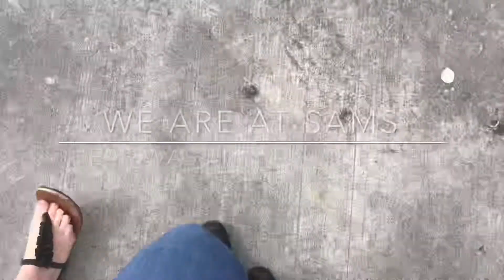First Grocery Trip to Sams | Teen Mom Vlog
I hope you guys enjoy this vlog! Sorry for the vlog being so short, it was super hard to film with people zooming around & stocking up because of COVID-19 I hope you guys are keeping things sanitized & staying home!